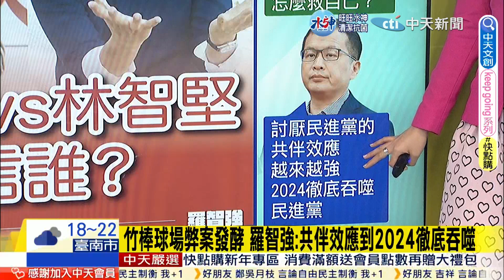【每日必看】別再搞"新竹球場"? 網紅呼籲高虹安:先救自己! 孫大千駁:這是市長工作! ｜@中 20230108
00:00太震撼! 網紅民調96％民眾力挺高虹安
03:34 作戰方向錯了?吳子嘉:高虹安一審前要做1事自救